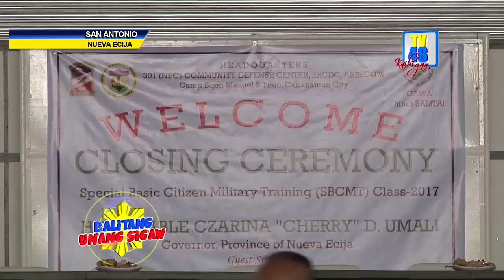104 army reservists sa San Antonio, nagsipagtapos sa Special Basic Citizen Military Training